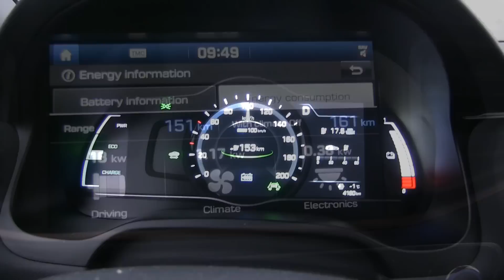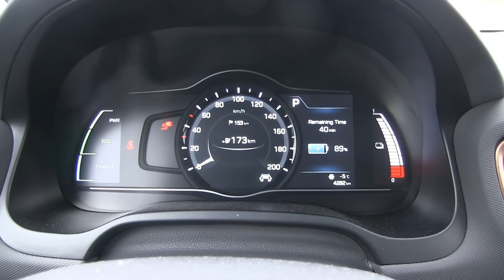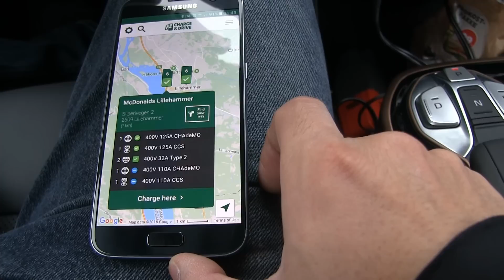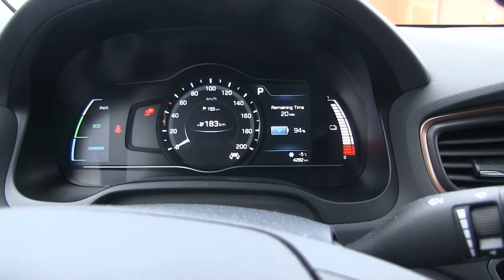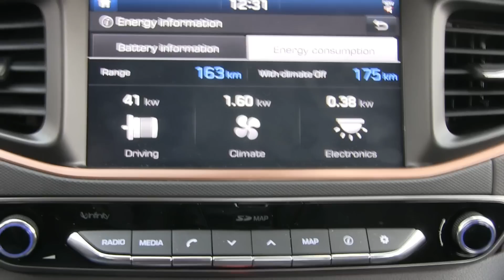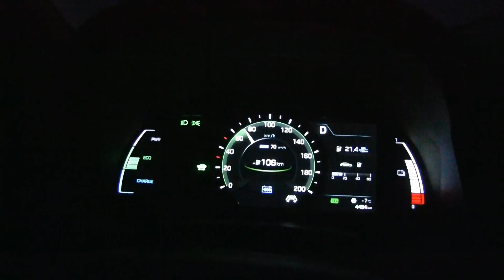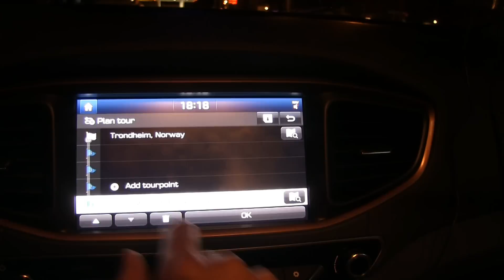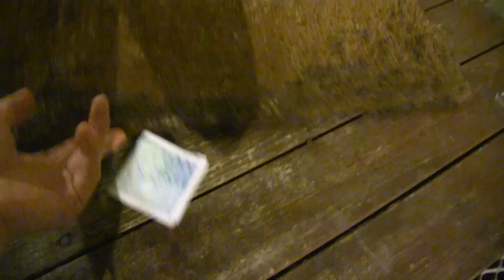#33 Winter test of Hyundai Ioniq part 1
I test the all electric Hyundai Ioniq on a trip from Oslo to Trondheim and back again during winter.